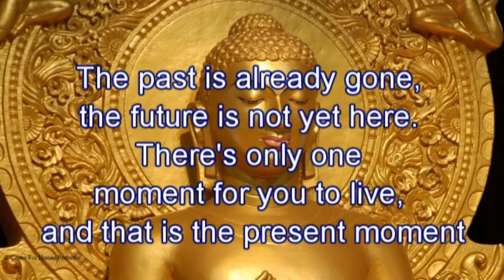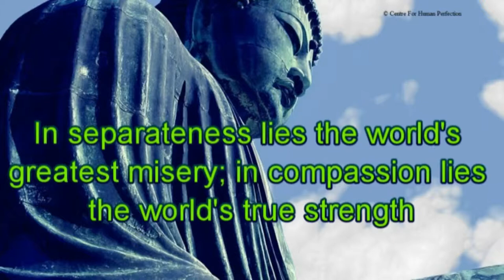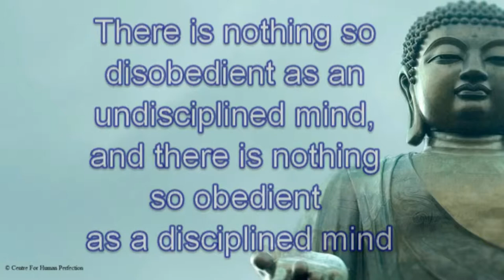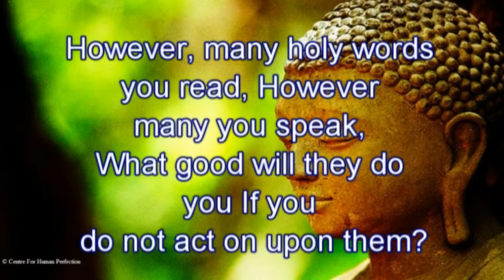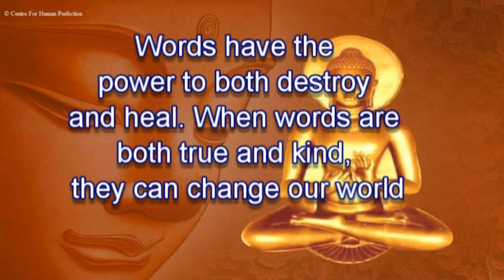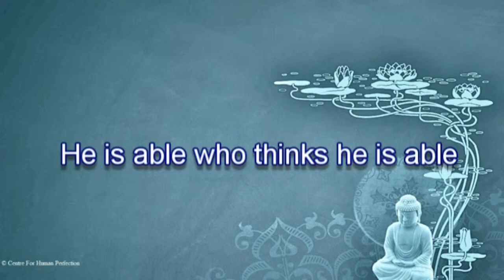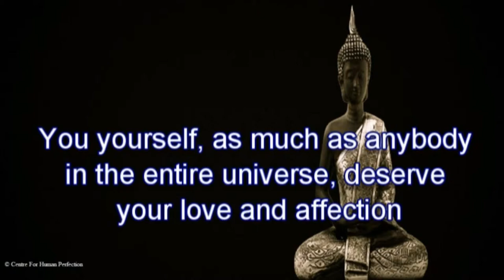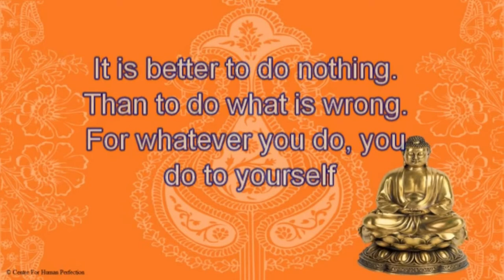What Buddha Said Part 13